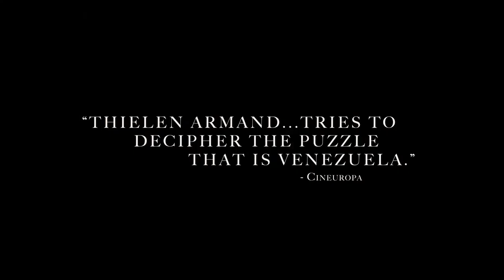Tráiler LA FORTALEZA de Jorge Thielen